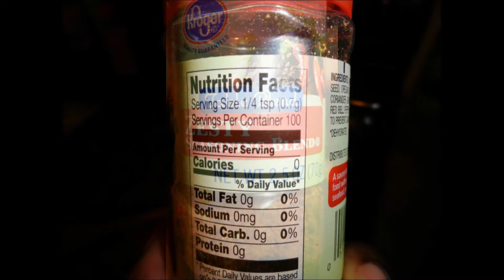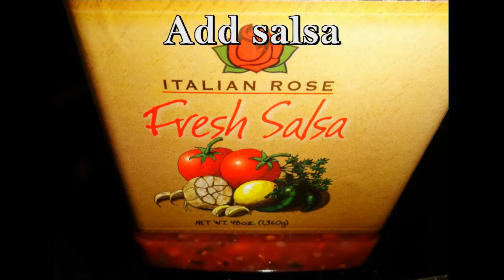Chili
Feel free to use whatever you have or add/subtract ingredients you don't want. Have fun with it & enjoy!

Ingredients:
Ground Turkey
Black beans
Tomatoes
Red Peppers
Corn
Spinach
Zesty Seasoning (blend)
Salsa
Chips (optional; if you are using it as a dip)